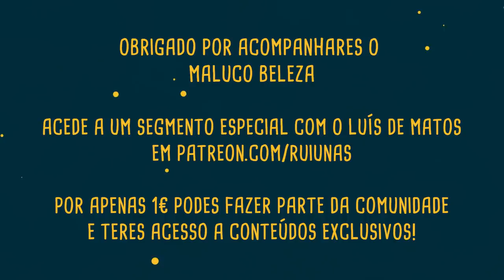Luís de Matos - "Podes escolher se queres ser feliz..." - Maluco Beleza (PARTE 1/3)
Primeira parte da conversa com Luís de Matos no Maluco Beleza, especial gravado no estúdio 33!